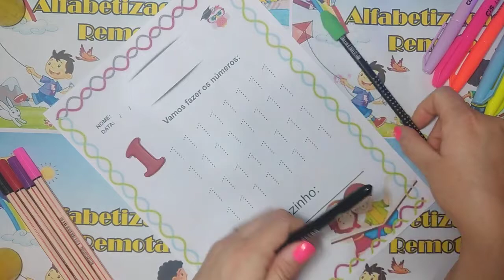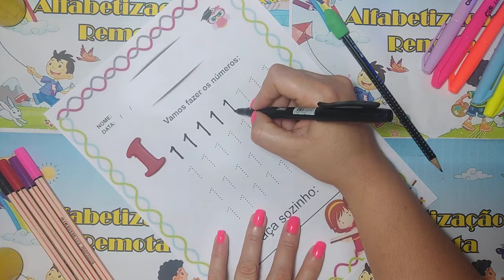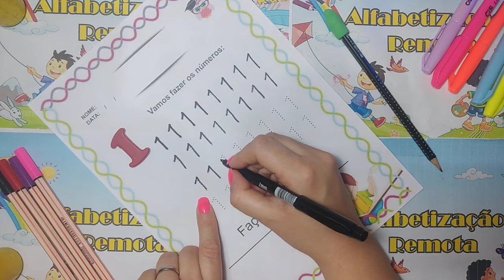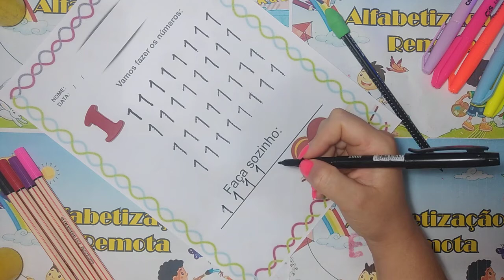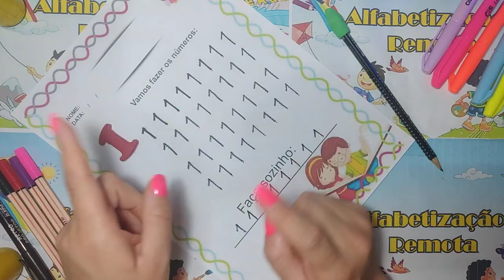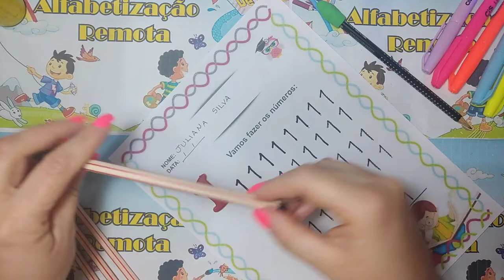Pontilhado Número 1